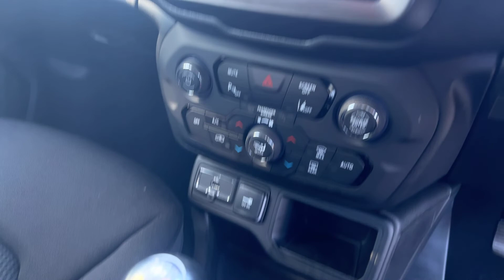JEEP RENEGADE AP71NPJ